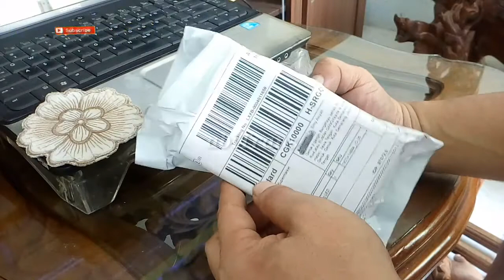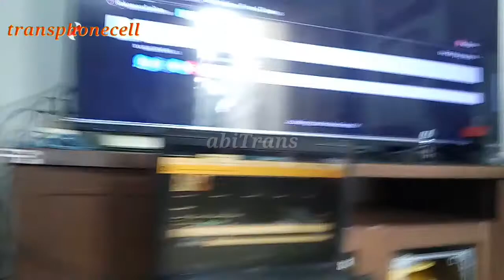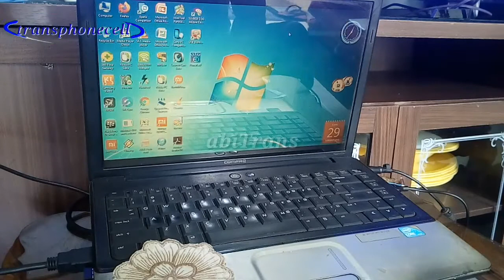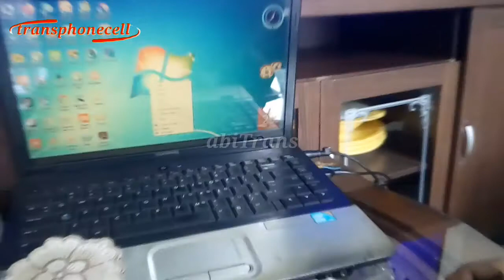TIDAK USAH PUSING GANTI BATREY - MOUSE WARLES BLUETOOTH LAMPU RGB A2 MURAH BISA DI CAS DENGAN CAS HP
mouse game mouseRGB ini adalh mouse warles bluetooth bisa di cas,dan mengunakan lampu RGB,bagus untuk game,dan lain lain.